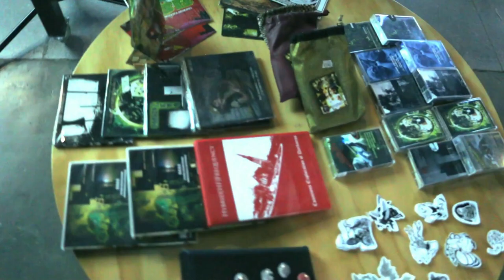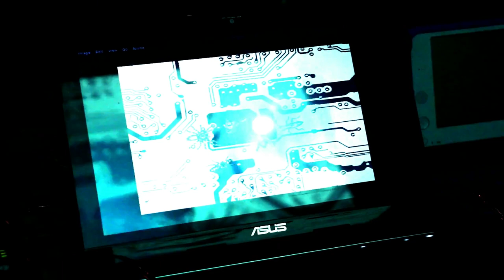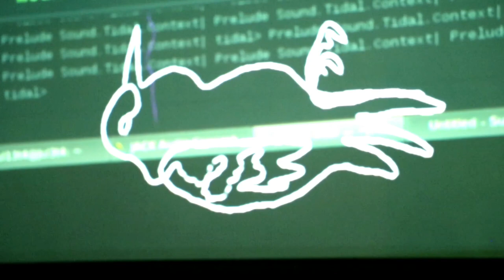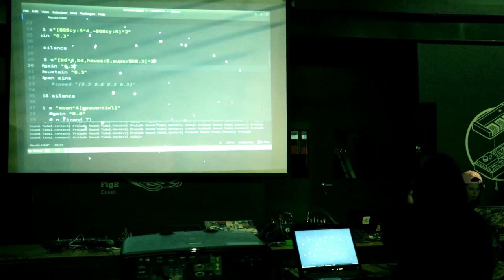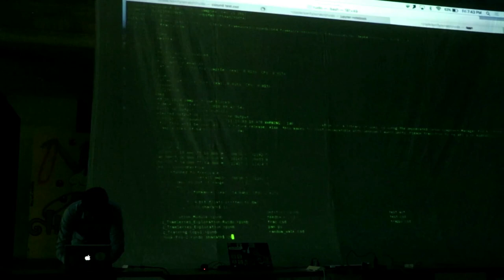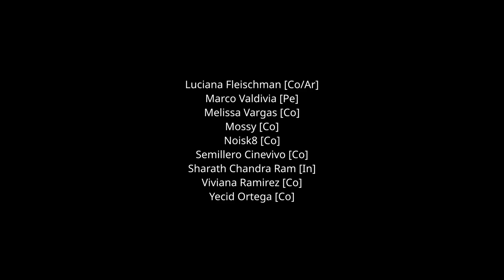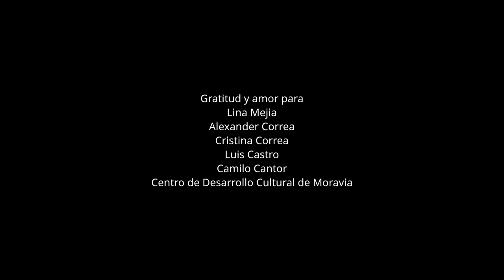Radio Reudo | Documental REUDO 18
REUDO es un Encuentro abierto que reúne personas y colectivos que investigan, experimentan, desarrollan y exhiben proyectos diversos asociados al Ruido, concepto que incluye prácticas relacionadas a la exploración sonora, el ensayo/error como sistema de aprendizaje, el desarrollo de tecnologías de código abierto y la convivencia en comunidad. Fue una propuesta de Platohedro, en colaboración con asimtria.org y otros espacios, colectivos y organizaciones en Medellín, Colombia.

Durante 03 días REUDO reunió creadoras e investigadoras sonoras de diversas partes del mundo, quienes propusieron un programa que incluyó talleres, discusiones y conciertos, junto a otras dinámicas espontáneas de convivencia.

La gráfica es gracias a la colaboración de ConspirArte.

En este espacio hemos reunido, intercambiado y conspirado con:
Abel Castro (Lima, Perú)
Analú Laferal (Medellín, Colombia)
Andrés Cuartas (Pereira, Colombia)
Andreas Siagian (Yogyakarta, Indonesia)
Animalej4 (Medellín, Colombia)
Antirender (Yogyakarta, Indonesia)
Crowley (Medellín, Colombia)
Esteban Betancur (Medellín, Colombia)
Fabrizio Dávila (Cusco, Perú)
Johan Francø (Bogotá, Colombia)
Karen Santana (Bogotá, Colombia)
Katia M. Allca (Cusco, Perú)
Kodamas (Medellín, Colombia)
María R. Collado (León, España)
Melissa Vargas (Bogotá, Colombia)
Mossy (Medellín, Colombia)
Noisk8 (Medellín, Colombia)
Sharath Chandra Ram (Bangalore, India)
Sonidazo La Verga (Ciudad de México, México)
Viviana Ramirez (Medellín, Colombia)
Yecid Ortega (Toronto, Canadá/Bogotá, Colombia)